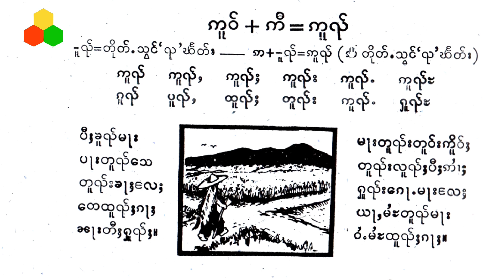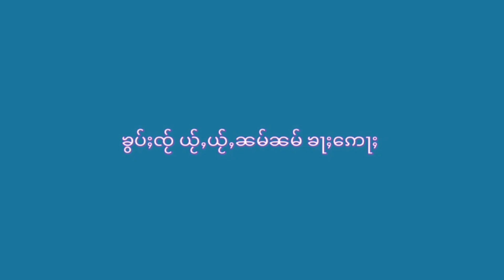Ep21 M5T ဢူၺ်(Myan)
လဵပ်ႈႁဵၼ်းမႄႈၵပ်းသွၼ်ႉဢူၺ်